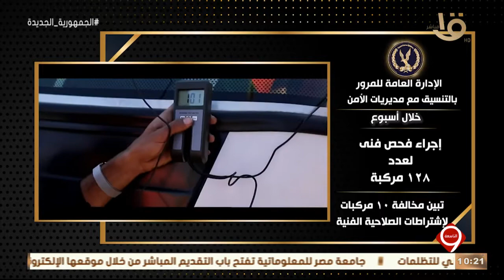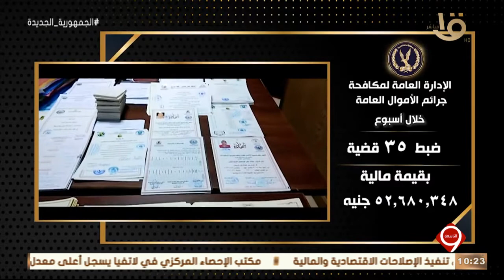التاسعة | وزارة الداخلية تواصل جهودها لمواجهة الجريمة بكافة صورها على مستوى الجمهورية